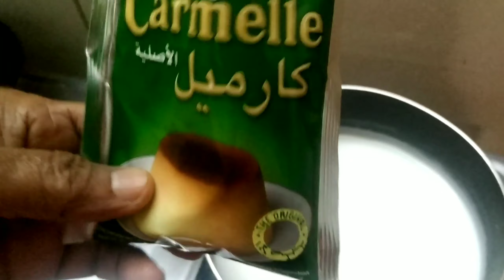How to make cream caramel with fancy caramel cage|| Master chef inspired creme caramel desert.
This caramel recipe is inspired by Master chef Canada🇨🇦
Ingredients for the recipe:
1/2 cup of sugar
300 ml milk
1 package of greens cream caramel mix

Ingredients for the caramel cage:

1/3 cup of sugar